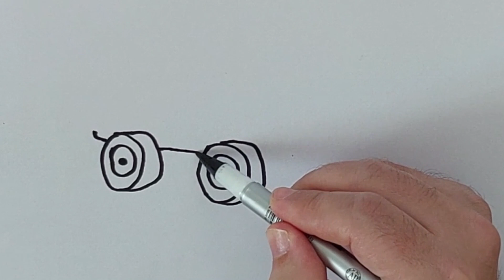Dütdüt Kolay Araba Çizimi Kukuli Boyama drawing Basic Drawing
Şarkılarıyla milyonların kalbinde taht kuran sevimli çizgi film karakteri Kukuli ve arkadaşları Tinky, Minky, Dütdüt ve Şinek.
Tinky,
Minky,
Kukuli,
Boyama,
Kukuli nasıl çizilir,
Kukuli nasıl boyanır,
Kukuli ve muz,
DütDüt,
The Wheel On The Bus,